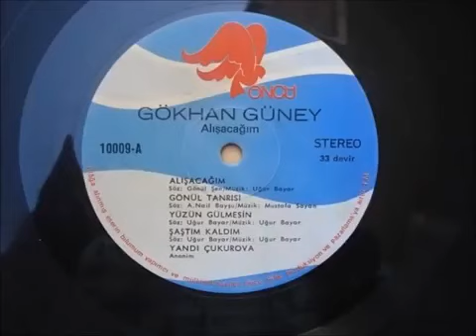Gönül Tanrısı Gökhan Güney